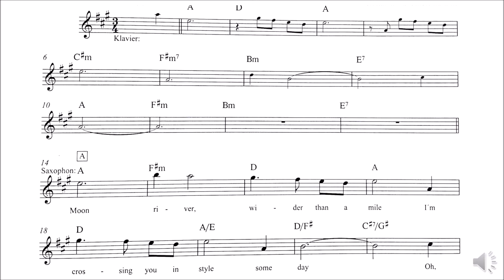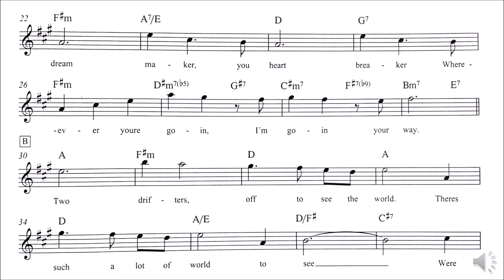MOON RIVER Base per Sax Contralto - Spartito e Testo per cantare.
HENRY MANCINI: Moon River Base per Sax Contralto - Spartito e Testo per cantare.

Associazione Musicale e Culturale Arcadia - TRANI - Corso Cavour n. 113.
Scopo dell'Associazione è promuovere, sviluppare e diffondere la cultura musicale e gli artisti operanti in tutto il mondo, valorizzandone l'opera, l'immagine e l'ingegno in Italia e all'estero. Tutto ciò senza discriminazioni di spazio, di tempo, di tendenze e stili, favorendo, nel modo più completo possibile, la diffusione, la produzione e la distribuzione delle loro opere mediante la divulgazione, la valorizzazione artistica e d'immagine con la creazione di iniziative e servizi, nei settori della cultura, dell'arte, dello spettacolo e della didattica, che soddisfino le aspirazioni proprie dei soci.
Per la realizzazione di quanto sopra esposto, l'Associazione si prefigge la qualificazione, il miglioramento professionale, sociale ed artistico dei soci e dell'ambito territoriale in cui svolge le proprie attività.
Corsi di canto lirico, pop e jazz.
Corsi di strumento: violino, violoncello, chitarra, pianoforte, batteria, percussioni, fisarmonica, flauto, tromba, sax, orchestra, gruppi.
Inoltre l'Associazione Arcadia organizza: concerti, saggi per tutte le età, master di perfezionamento strumentale, corsi di composizione per principianti e avanzato.